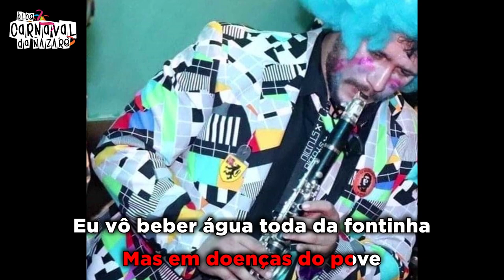Xklarament 2020 "La Barca" - Carnaval da Nazaré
O Blog Carnaval da Nazaré apresenta a marcha dos Xklarament 2020 "La Barca"

Letra, Música, Toca e Canta: Xklarament
Gravação e Produção: Vinagre'Studio
Convidados: António Teixeira, Paulo Sérgio e Fábio Constantino